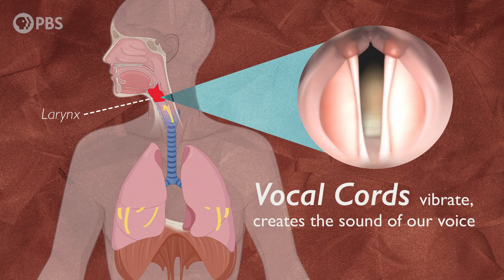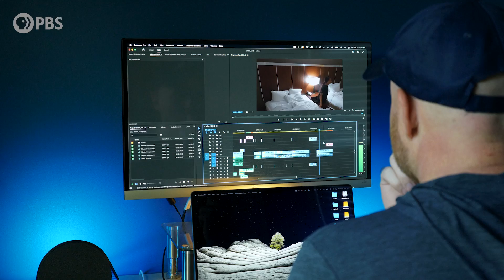Why Does My Voice Sound Like This?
Dr. Tina Lasisi has strange encounters with the production team and notices their voices are quite...different. Is there a glitch in the matrix, or is this our final episode of 'Why Am I Like This?'— In this episode, Dr. Lasisi talks us through how the structure of our vocal tract produces sound,  how accents are learned, and why we seem to be the only species to "speak."

"Why am I like this?" is a show hosted by biological anthropologist Tina Lasisi, and produced by STEMedia, that dives deep into evolutionary biology to explain some of our existentialism and everyday questions about our body.